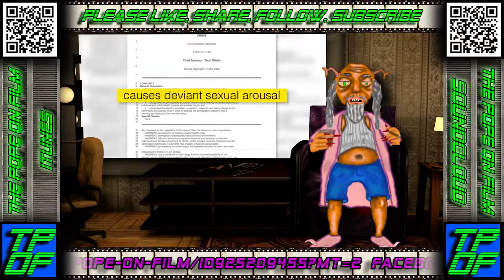TPOF ANNOUNCEMENT #15 DOUBLE AGENT 73!